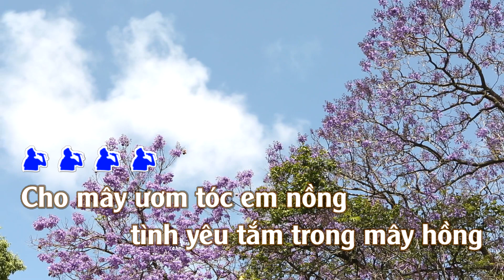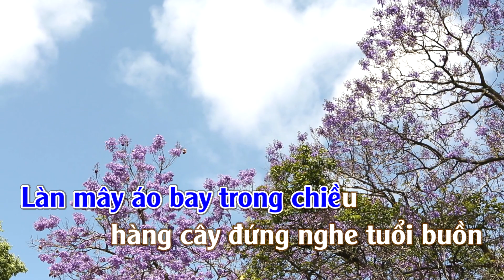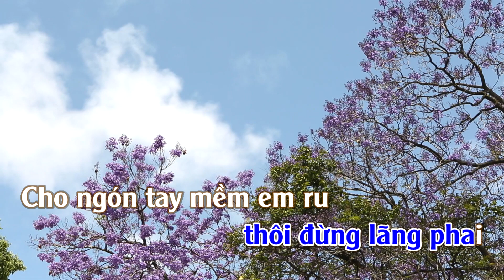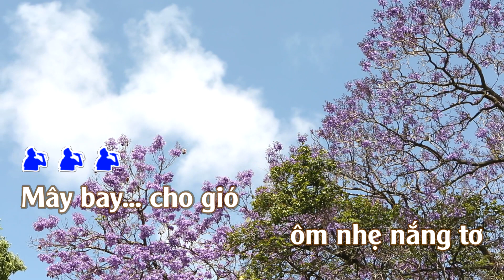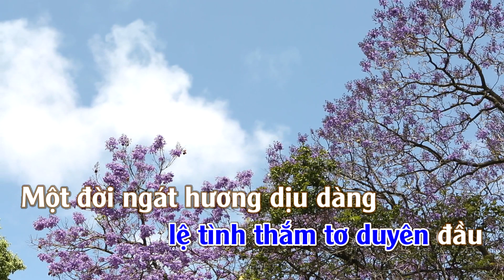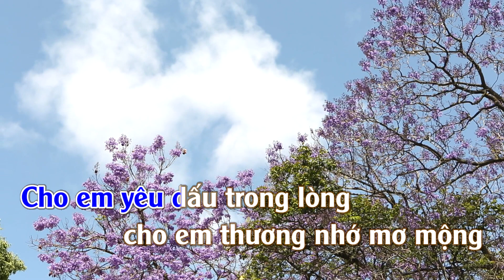Karaoke Tuổi Mây Hồng Tone Nam | ThuanSd Official